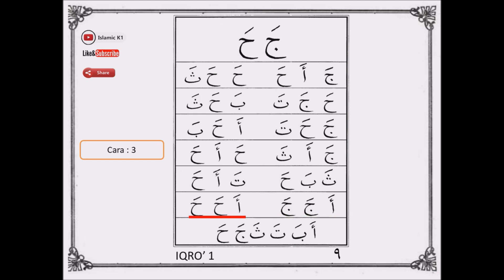Iqro 1 I Halaman 9 / ٩ I Belajar membaca al-Qur'an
Untuk tampilan gambar lebih baik, silahkan atur dalam posisi landscape, dan setting video ke maksimal (720p-1080p)

Mari kita belajar membaca al-Qur'an dengan buku Iqro.

Seri Iqro akan diupload harian, senin-sabtu, dimulai dari Iqro 1 sampai Iqro 6.

Terima kasih. ^_^

Salam hangat,
Tim Islamic K1